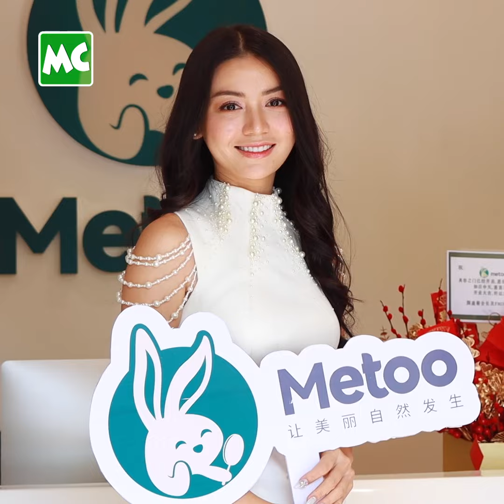ကျောင်းသူဘ၀တုန်းက စာမတော်ခဲ့ဘူး ဆိုတဲ့ ဝင့်ဝါ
‘ကျောင်းမှာ စာမလုပ်ဘဲ ဆော့လို့ အမြဲတမ်း ထိုင်ထ လုပ်ခဲ့ရတယ်။ ဟိုစပ်စပ်၊ ဒီစပ်စပ် ပါတတ်လို့ ဆရာမတွေ ကလည်း ချစ်ကြတယ်။ စာ မလုပ်ရရင် ပြီးရော ဆိုပြီး (၃) နှစ်ဆက်တိုက် ဝတ်ရွတ်အသင်း ဝင်ခဲ့တယ်’ လို့ ပြောလာတဲ့ ခင်ဝင့်ဝါ နှင့် ခဏတာ။